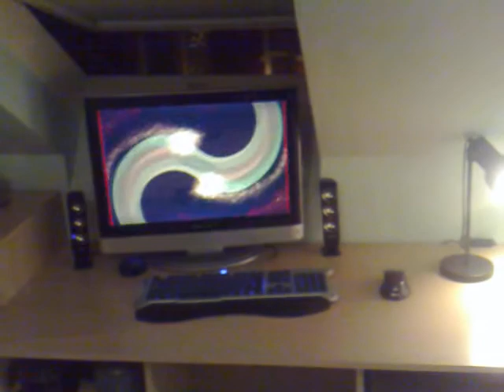New Speakers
Thank you Argos for these truely amazin mid ranged speakers lol

Also what do you think of my new loft room?

Sexy init... well apart from the carpet lol its nice n soft though